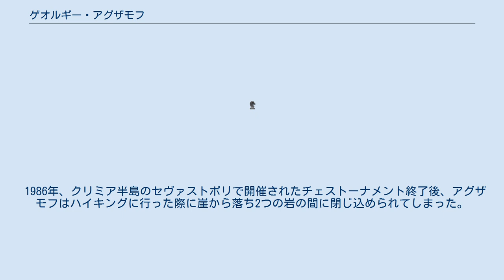ゲオルギー・アグザモフ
ゲオルギー・タズィエヴィチ・アグザモフ (ロシア語: Георгий Таджиевич Агзамов、ラテン文字: Georgy Tadzhikhanovich Agzamov, 1954年9月6日 – 1986年8月27日) はアルマリク出身のソビエト連邦のチェス選手であり、グランドマスターである。
 1966年、12歳の時にアルマリクのチェス選手権で優勝する。
 1971年、リガで行われたソビエト連邦ジュニアチェス選手権で準優勝する。
 1973年、初めてウズベキスタンチェス選手権に参加、1976年と1981年の大会では優勝を果たした。
 1982年にはインターナショナルマスターとなり、1984年にはウズベキスタン初のグランドマスターの称号を手にした。
 1982年のベオグラード、1983年のヴルシャツ、1984年のソチ、1986年のタシュケント、ボゴタ、コルカタで行われたチェストーナメントで優勝し、1985年のポツダムの大会では準優勝するなど素晴らしい成績を残した。
 1986年、クリミア半島のセヴァストポリで開催されたチェストーナメント終了後、アグザモフはハイキングに行った際に崖から落ち2つの岩の間に閉じ込められてしまった。
付近にいた人々により救出が試みられたもののアグザモフは相当深く落下しており、救急隊員が現場に到着した時にはアグザモフは既に死亡していた。
 国際チェス連盟のイロレーティングの最高レーティングは1985年1月1日の2590だった。